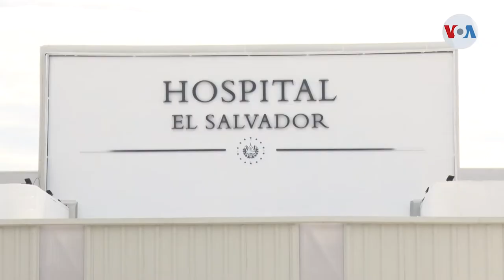La falta de acuerdos para la asignación de fondos provenientes del BID en presupuesto general ESA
La falta de acuerdos para la asignación de fondos provenientes del BID pone en riesgo el funcionamiento del Hospital El Salvador, de acuerdo al gobierno del presidente Nayib Bukele.

¡Visítenos!